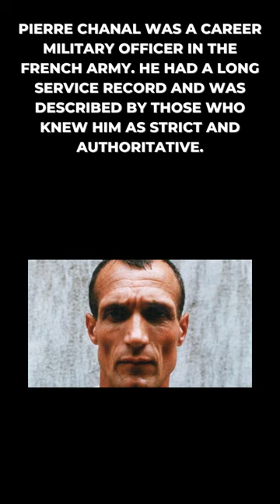The Dark Secrets of Pierre Chanal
In this gripping short, I delve deep into the disturbing tale of Chanal, unmasking the chilling details of his murderous rampage